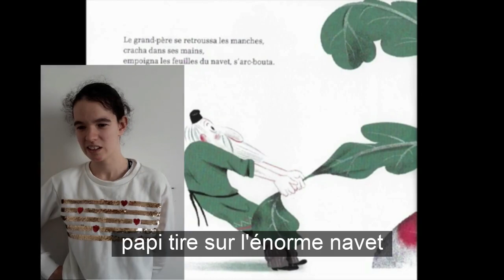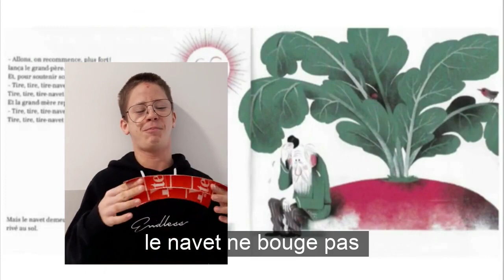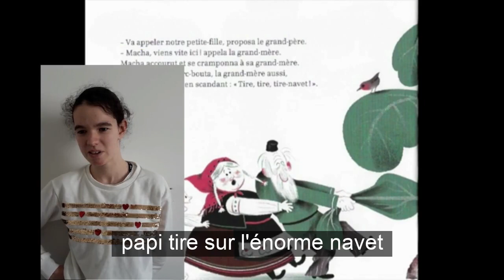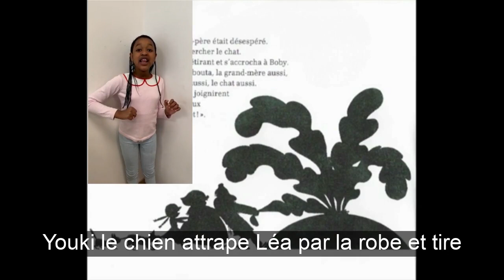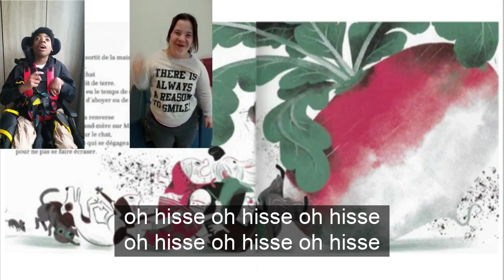Raconte-moi une histoire "Le gros navet"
Au mois d'avril dernier, les enfants de l'IME Marie-Auxiliatrice ont investi le rôle de narrateur. Ils nous content ici l'histoire "Le gros navet"  de Niamh Sharkey, Alexis Tolstoï Illustrée par Niamh Sharkey (Les albums du Père Castor
Éditions: Flammarion Jeunesse)